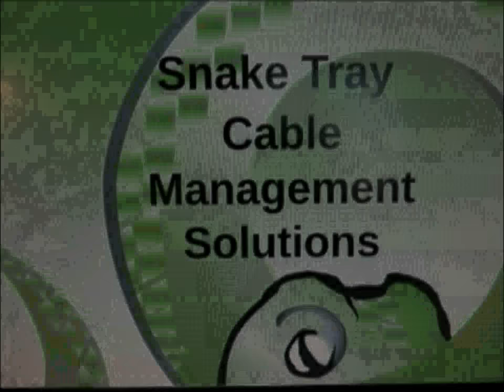Snake Tray Featured on Nicaraguan National TV News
Snake Tray with its local distribution partner Ferretería Jenny made a presentation to engineers and installers in Nicaragua that was so well received it was covered by Nicaraguan National TV News.